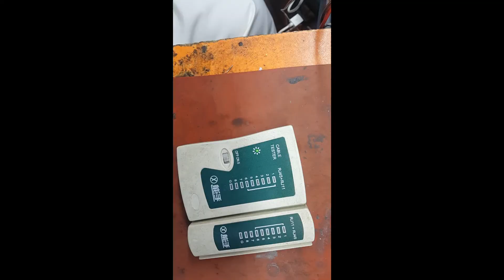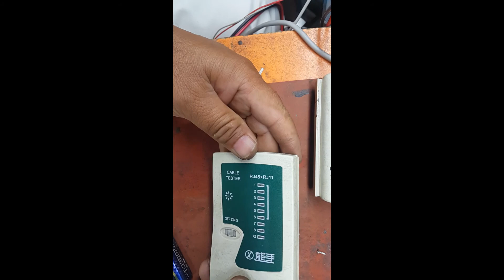Rj45 Rj11 repairing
Network Cable Tester Rj45 Rj11 Rj12 Cat5/ Cat 5E / Cat 6 Utp LAN Cable Testing